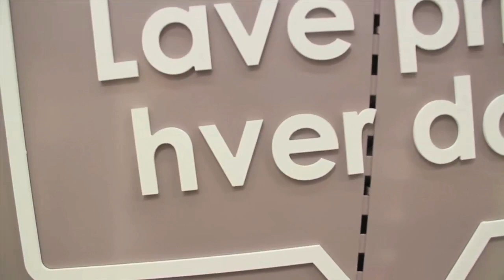Fredrik Frekkestad BLOOPERS + OUTTAKES